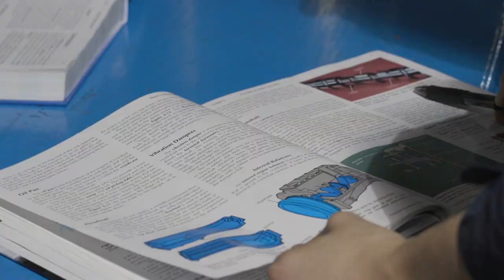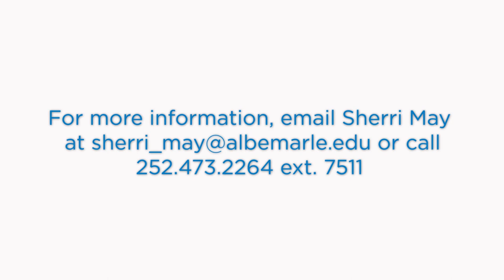Marine Diesel Repair at College of the Albemarle